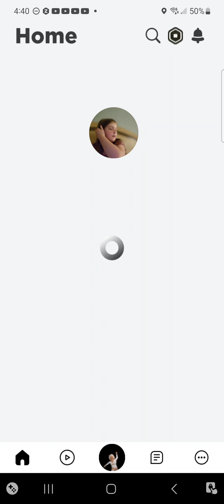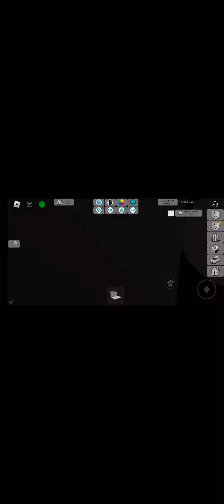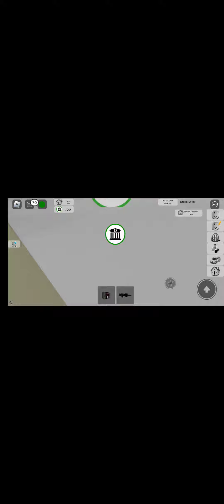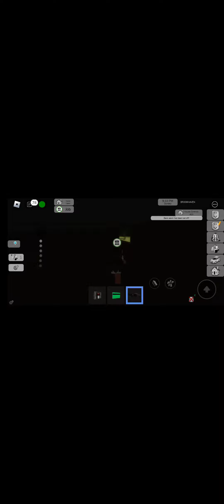Trying out the new roblox "glitch"!!!!